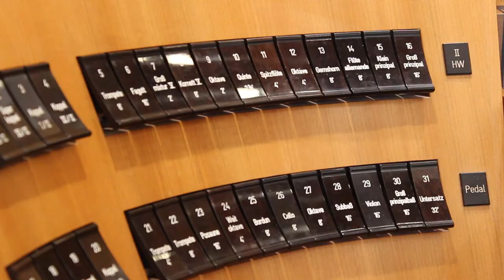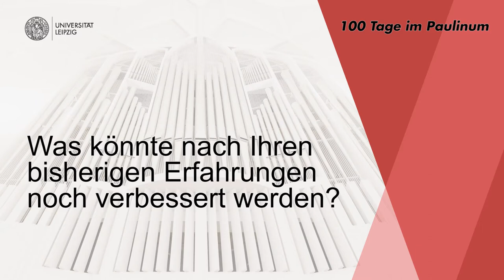100 Tage im Paulinum - Interview mit dem Universitätsmusikdirektor Prof. David Timm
Gut 100 Tage ist es nun her, dass das Paulinum – Aula und Universitätskirche St. Pauli feierlich eröffnet wurde. In einem Videointerview ziehen im LUMAG die Menschen eine erste Bilanz, die regelmäßig im Paulinum arbeiten, musizieren, predigen oder Veranstaltungen begleiten. Haben sich die Erwartungen an den besonderen Ort erfüllt? Was war ihr persönliches Highlight seit der Eröffnung?

In der erzählt Universitätsmusikdirektor Prof. David Timm von seinen Erfahrungen.